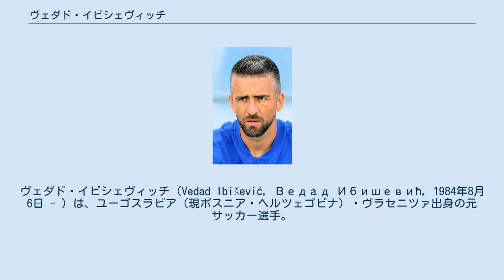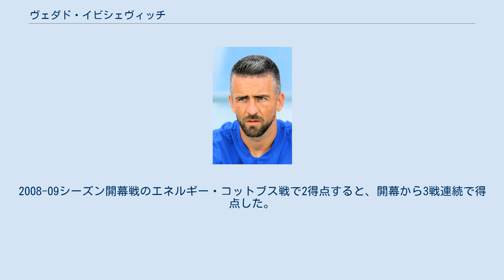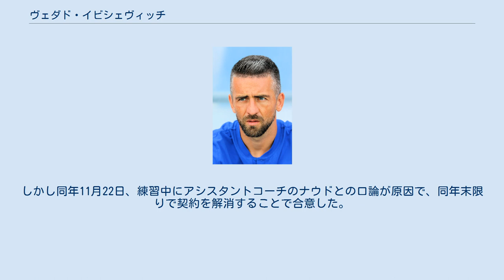ヴェダド・イビシェヴィッチ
アレマニア・アーヘンの選手
ヴェダド・イビシェヴィッチ（Vedad Ibišević, Ведад Ибишевић, 1984年8月6日 - ）は、ユーゴスラビア（現ボスニア・ヘルツェゴビナ）・ヴラセニツァ出身の元サッカー選手。
元ボスニア・ヘルツェゴビナ代表である。
現在はヘルタ・ベルリンのコーチを務めている。
日本語表記はイビセビッチ・イビシェビッチ・イビセヴィッチもある。
 1984年、ボスニア・ヘルツェゴビナに生まれるが、紛争などから2000年に家族でスイスに移住。
FCバデンのユースチームに入団するが、わずか10か月でアメリカのセントルイス大学に留学する。
大学在学中にパリ・サンジェルマンからスカウトを受け、以降は欧州でプレーすることとなる。
 2007年7月、ドイツの1899ホッフェンハイムに移籍した。
2008-09シーズン開幕戦のエネルギー・コットブス戦で2得点すると、開幕から3戦連続で得点した。
前半戦17試合のみでリーグトップの18得点、リーグ2位の7アシストを記録する活躍を見せ、チームの首位ターンに貢献。
2008年のボスニア・ヘルツェゴビナ年間最優秀選手に選ばれた 。
しかしウィンターブレーク中に行われた練習試合で右膝十字靭帯を負傷し、残りのシーズンを欠場した。
前半戦のみの出場ではあったが18ゴールは結局リーグ5位の記録となり、シーズン終了後の去就が注目されたが、ホッフェンハイムと2013年まで契約を延長した。
 負傷明けということもあり、2009-10シーズンは開幕から6試合は得点がなかった。
7節のヘルタ・ベルリン戦でハットトリックを達成してシーズン初得点を決めると、2010年2月と4月にそれぞれ3得点して得点ランキングを駆け上がった。
シーズンを通じてのゴール数は12ゴールに減ったが、怪我することなく1シーズン戦い抜いて34試合に出場した。
 2012年1月、VfBシュトゥットガルトへ2016年シーズン終了までの4年半契約で移籍した。
 2014年2月10日に行われたFCアウクスブルク戦でヤン＝イングヴァー・カールセン＝ブラッカー対する肘打ちで一発退場となり、5試合の出場停止処分を受けた。
 2015年8月30日、ヘルタ・ベルリンへ完全移籍した。
 2019年3月16日に行われたボルシア・ドルトムント戦で、ドルトムントのGKロマン・ビュルキに対してボールを投げつけて一発退場処分を受け、DFBより3試合の出場停止と罰金の処分を受けた。
 2020年9月3日、シャルケ04と契約。
契約期間は2021年6月末までの9か月。
年俸は推定10万ユーロ（約1250万円）。
この契約には、財政難に喘ぐクラブのため、規則上必要な基本給とインセンティブしか受け取らないこととなっている。
しかし同年11月22日、練習中にアシスタントコーチのナウドとの口論が原因で、同年末限りで契約を解消することで合意した。
 2014年5月、FIFAワールドカップのボスニア・ヘルツェゴビナ代表に選ばれ、6月15日、アルゼンチン戦で同国史上初となるFIFAワールドカップ本大会でのゴールを記録した。
 2017年11月、ボスニア・ヘルツェゴビナ代表を引退することを明らかにした。